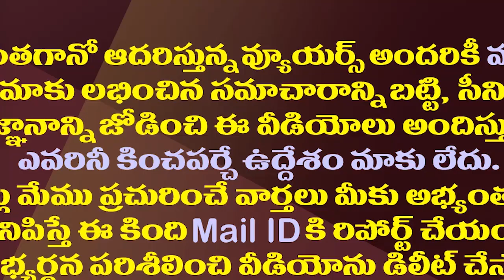చంద్రబాబు తాజా నిర్ణయం రివర్స్ కొడుతుందా||Will Chandrababu's latest decision be reversed